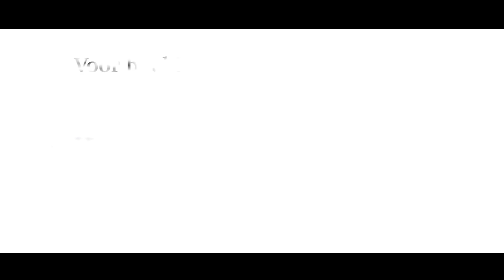Ismo - Geen Partij ( PROD BY PALENKO )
De track ''Geen Partij'' is de eerste videoclip van het aankomende debuutalbum "NuofNooit" van ''Ismo'' en is nu ook te beluisteren via Itunes & Spotify.

Video by : Eye Focus Facilities

Beat by: Palenkobeatz

Lyrics by : Ismo